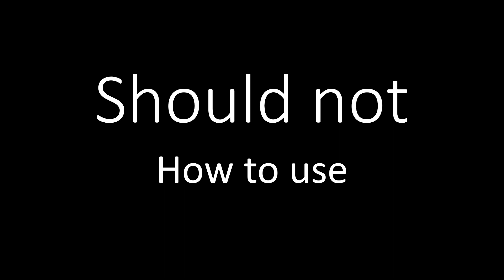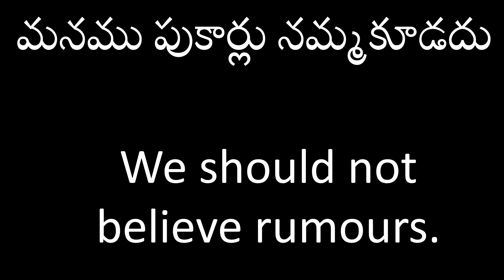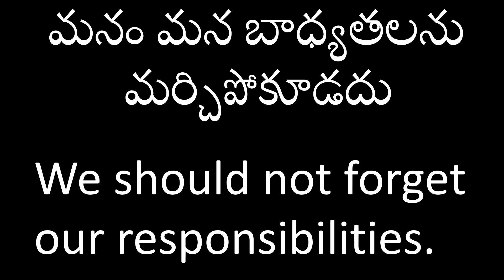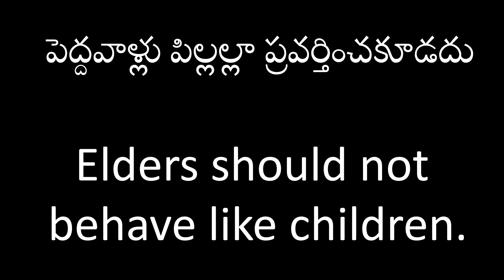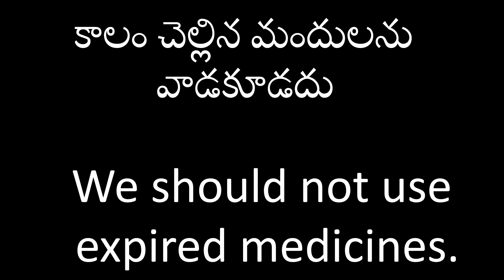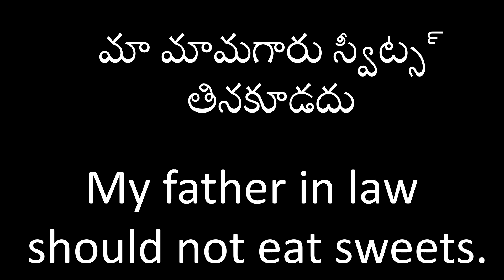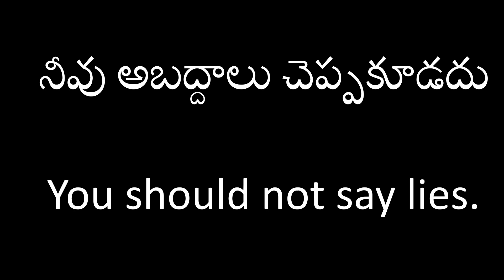నీవు అలా చేయకూడదు| how to say in english | use of should not in english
నీవు అలా చేయకూడదు| how to say in english | use of should not in english| spoken english for beginners